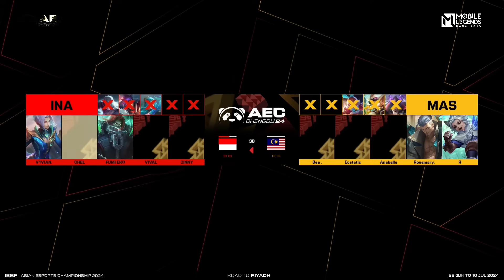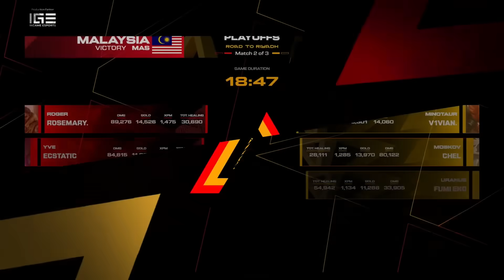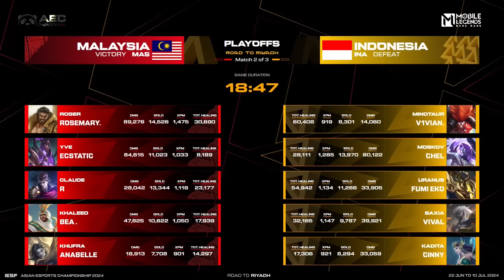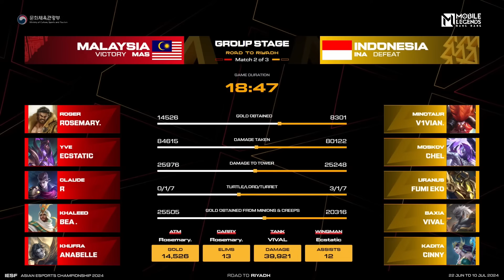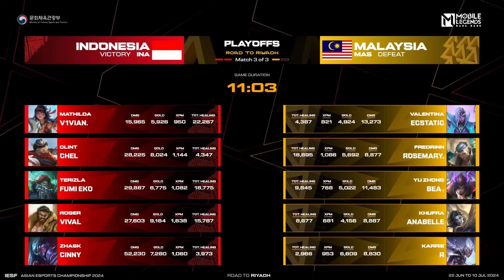MLBB WOMEN | Indonesia vs. Malaysia - PLAYOFF | IESF ASIA REGIONAL QUALIFIERS 2024 | DAY 4